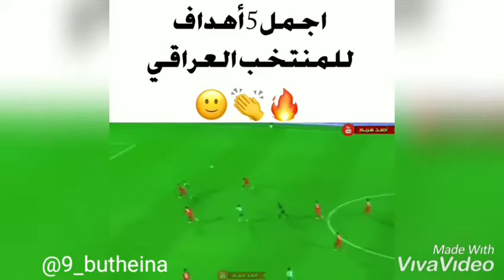اجمل 5 اهداف للمنتخب الوطني العراقي في 2019 على الاطلاق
امجد عطوان
علي عدنان
ابراهيم بايش
ايمن حسين
محمد قاسم